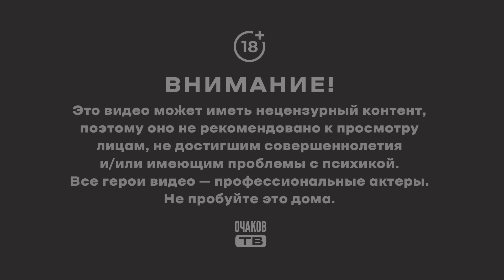Когда нечего сказать/План видели?